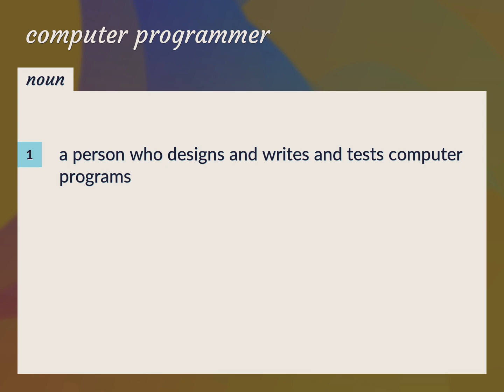Computer programmers | meaning of Computer programmers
What is COMPUTER PROGRAMMERS meaning?